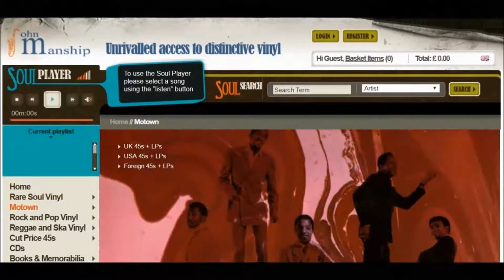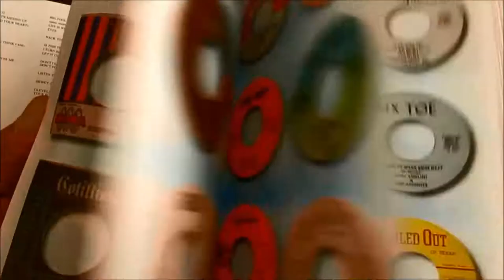Bob & Marcia - Young Gifted And Black - Escort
So very hard to acquire this British variation in clean condition.
Although the 1970 release was produced by Harry Johnson it is different mix to the Harry J 6605 “Hit”. With the added bonus of Barrington Biggs delivering a fine version of Stevie Wonder’s Motown classic.
Two strong sides, two flaw-free label. Vinyl has some light fine surface marks as yo can hear it plays loud and clean BOTH sides.